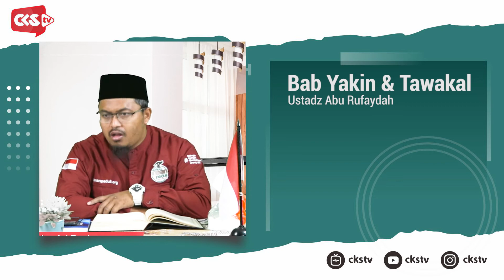Bab Yakin dan Tawakal : Apa itu Yakin | Cianjur Kota Santri - CKSTV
Penggalan video Bab Yakin dan Tawakal